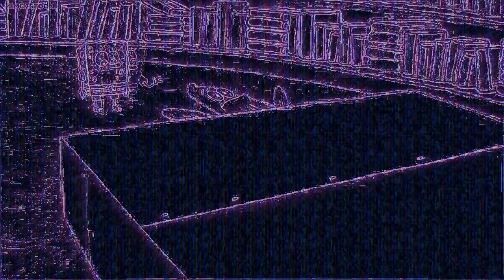(REUPLOAD/Cra-Z-Art Light Color/COLLAB) Library Cards